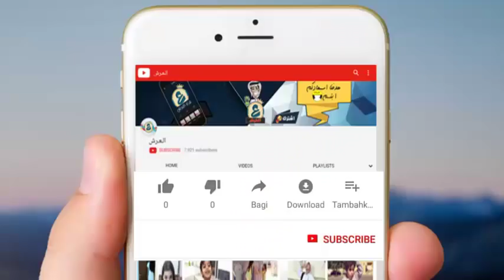لما تحط البيبسي في التلاجة وتضبط خويك عليها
فيهذا المقطع احمد المحمد يمتل مقطع من جميع مقاطع احمد المحمد انستقرام وفيه يجسد حال الاخوان مع اغراضهم في التلاجة بحيت انك تضع اغراضك و مشروبات خاصة بك تم بعدهى تنصدم انها اختفت هه مقطع راع لا تنسى تشجيع احمد المحمد على الاستمرار ب متابعة حسابه على الانستقرام .